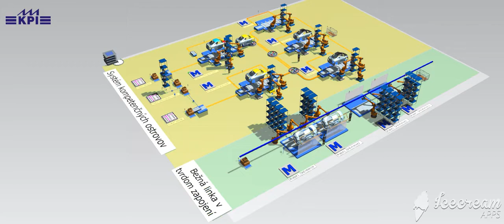Modelovanie a simulácia - Model montážnej linky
Na videu je možné vidieť namodelovanú montážnu linku na výrobu automobilov a montážne ostrovy v softvéri Tecnomatix Plant Simulation.
Je na ňom zobrazená detailná simulácia výrobných operácií, správanie robotov, pohyb výrobku a materiálové toky.
Takto je možné modelovať správanie ľubovoľného procesu, ktorý prebieha vo výrobe.
Toto video bolo vytvorené na Katedre priemyselného inžinierstva doktorandom Ing. Štefanom Mozoľom.